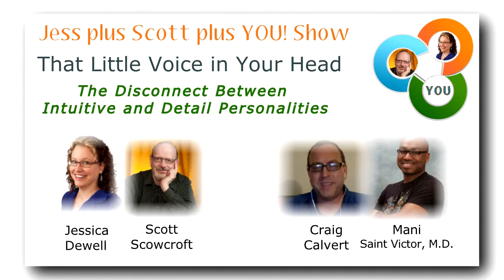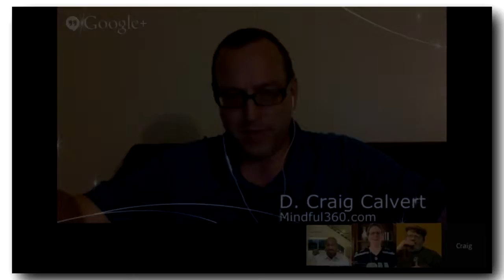3 The Disconnect Between Intuitive and Detail Personalities [JSY Show - That Little Voice]